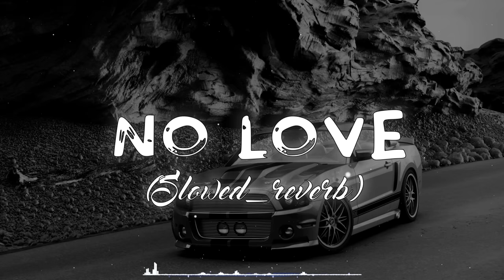No Love || [ Slowed Reverbed ] || Subh || Official video || slowe1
Song credits

Singer: Shubh

Lyrics: Shubh

Music Label: Shubh

Official video:

No Love (Official...